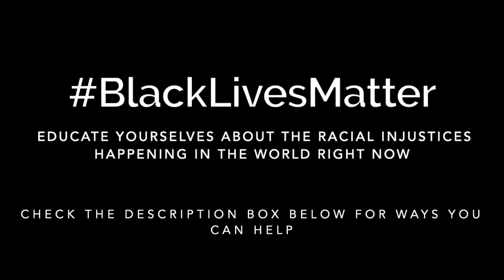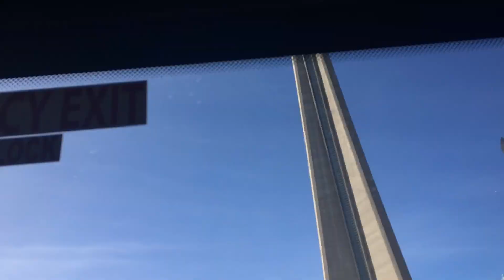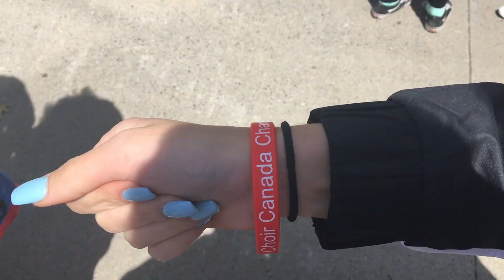toronto competition vlog 2019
Background music: But you were not the one for me - SZA x Bryson Tiller Type Beat